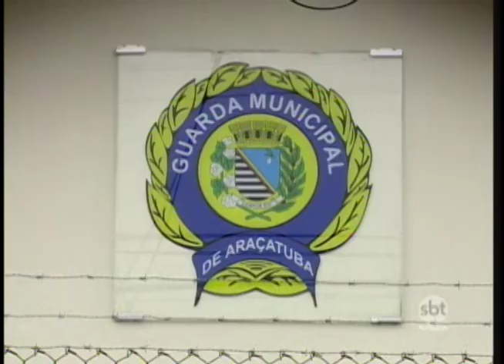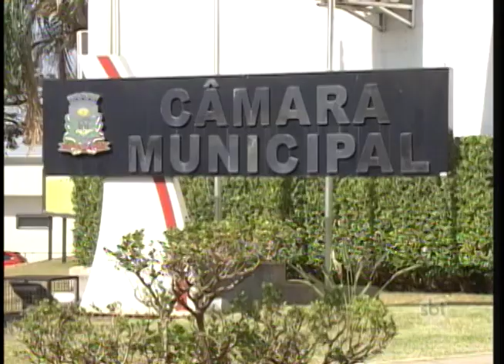Guarda Municipal em Birigui passa a ser Polícia Municipal